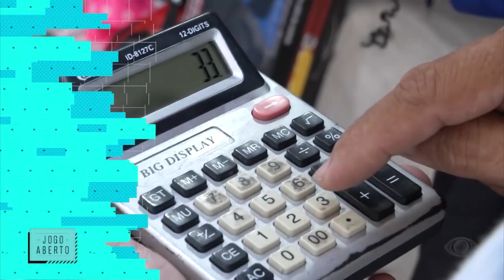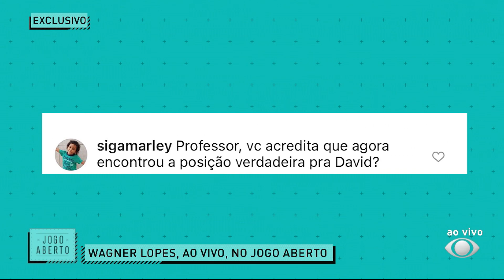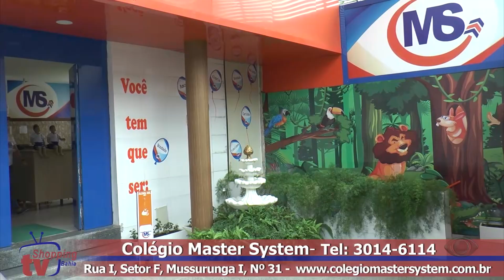[AO VIVO] JOGO ABERTO BA- 16/11/2021 - FUTEBOL É PRA QUEM ENTENDE!